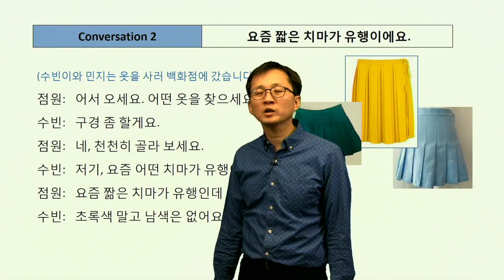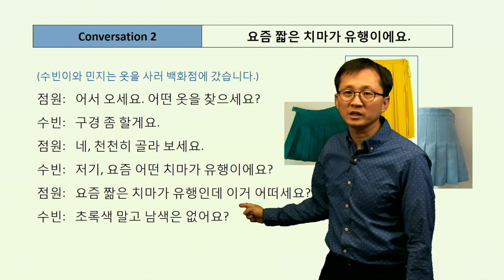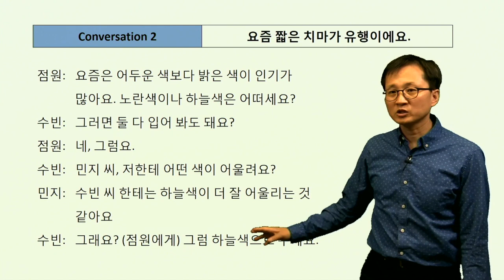Intermediate Lesson 2 Conv 2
This video is about Intermediate Lesson 2 Conv 2